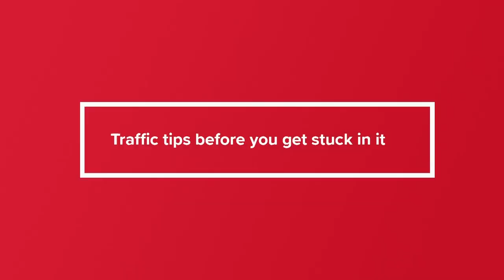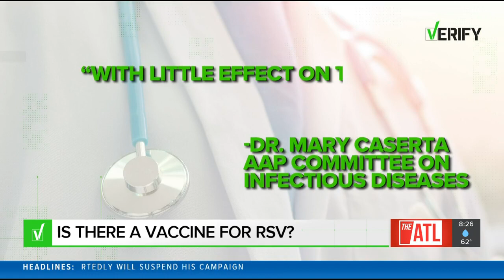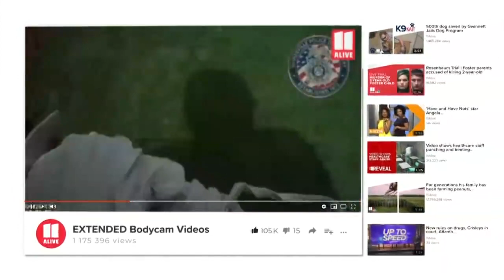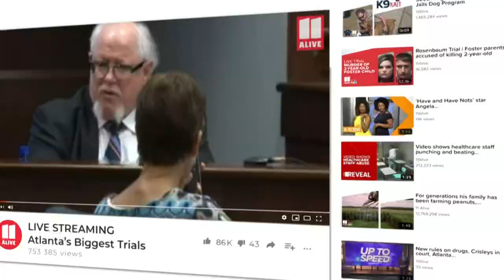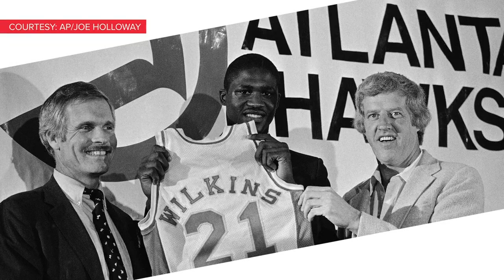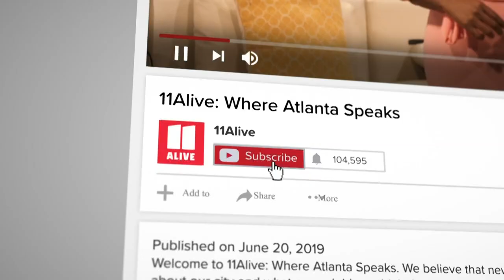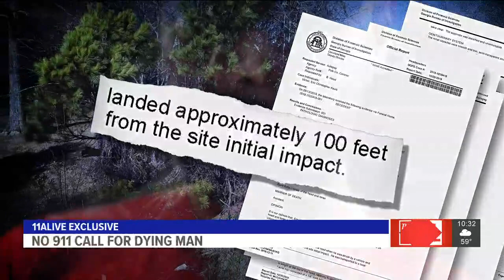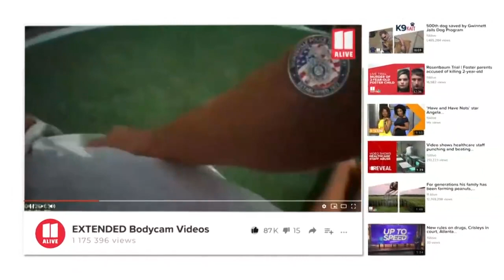Atlanta News | 11Alive News: Primetime News Feb. 11, 2020